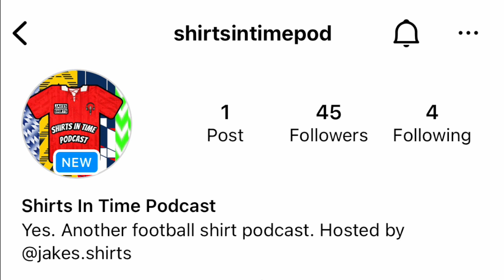Chris Waddle's LAST Goals For Sheffield Wednesday - Episode 5 - Woody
The goals in time section from this weeks shirts in time podcast. Enjoy and don't forget to join in at home and let me know how you got on.